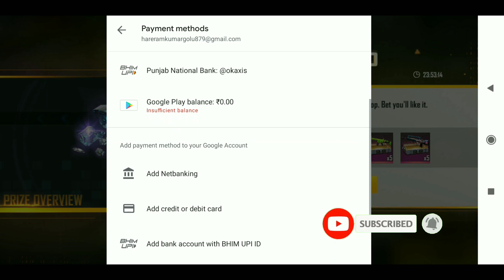Winter wish event free fire | How to get black t shirt | Black t-shirts one spin trick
Region- India